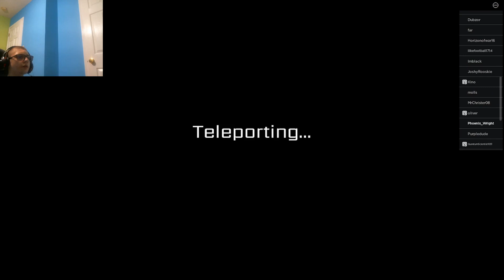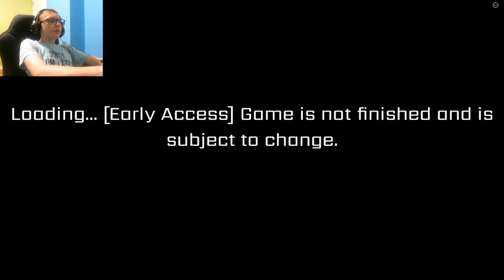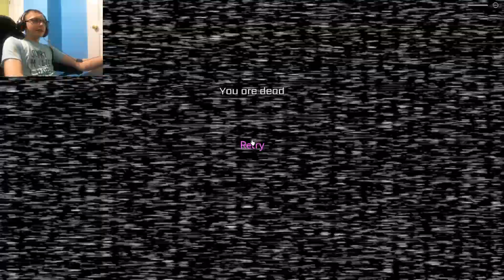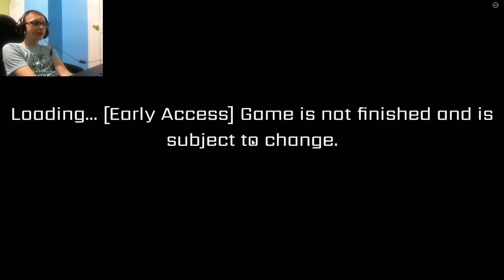Rushing through Security Breach! (Fnaf security breach remake ROBLOX)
Intro:
Track: Tobu, Wholm & Blume - Cool [NCS Fanmade]